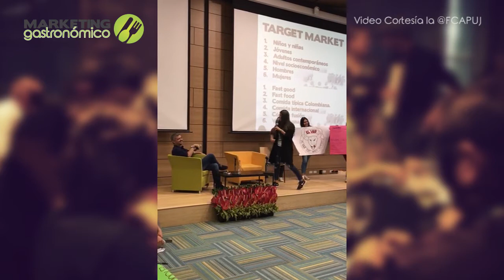Marketing Gastronómico en el Marketing Experience Week 2017 de la Pontificia Universidad Javerina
Nuestro WorkShop SaborAMarketing preparado para el Marketing Experience Week de la Facultad de ciencias económicas de la Pontifica Universidad Javeriana de Bogotá.
Todo un éxito en la acogida y en experiencia!.

Estrategia Digital
Estrategias Gastronomicas
Régimen Operativo.
Capacitación del personal en servicio al cliente.